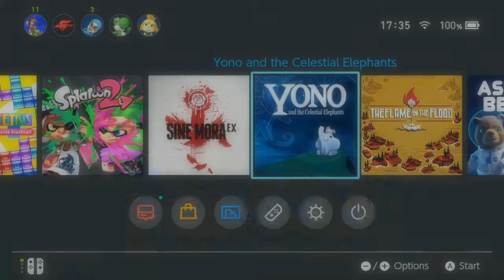Yono and the Celestial Elephants (Switch) Gameplay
Recenzja znajduje się na portalu KONSOLOWE.info